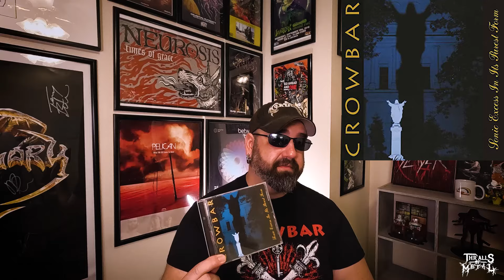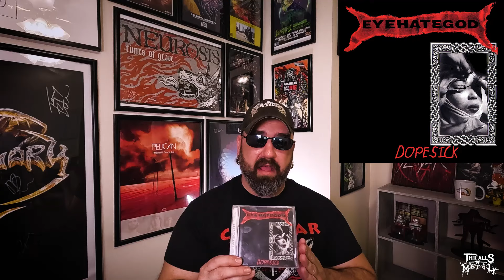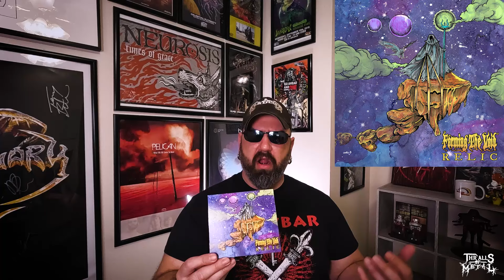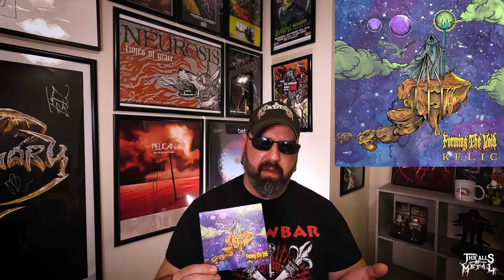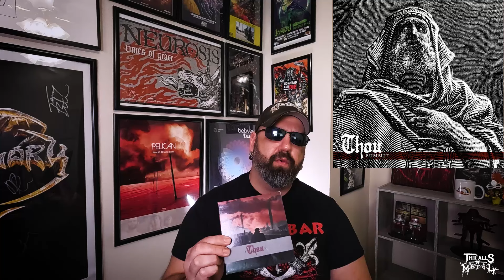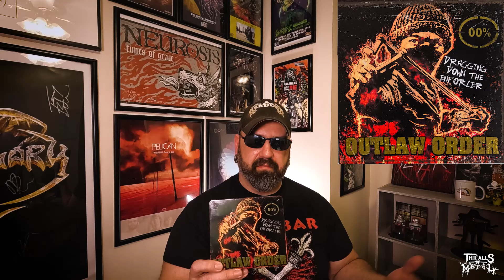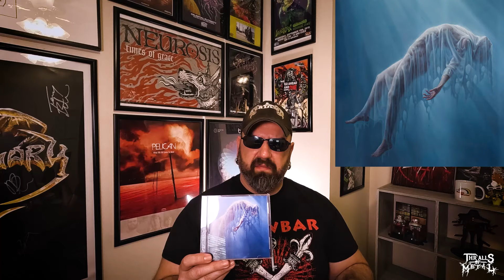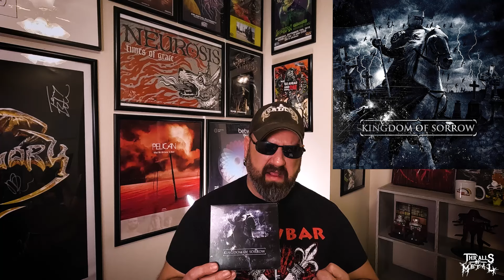States of Metal: Louisiana Sludge Metal!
It's time to talk about one of the cornerstone regions in the entire sludge metal scene with some Louisiana Sludge Metal! Links to all the music down below: